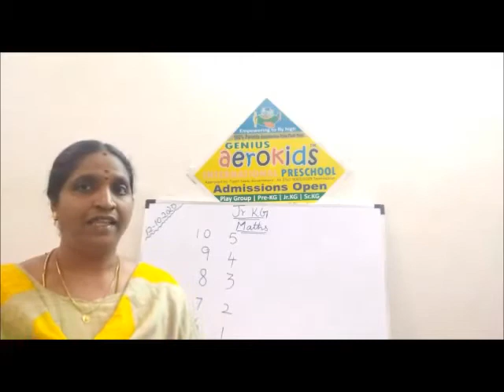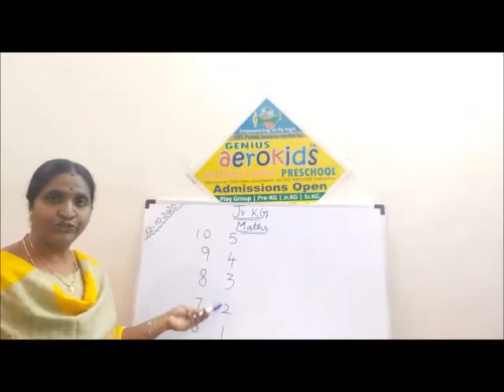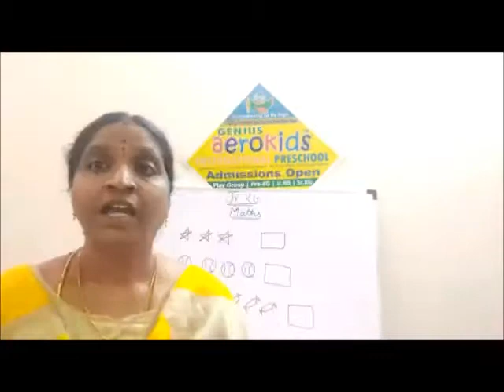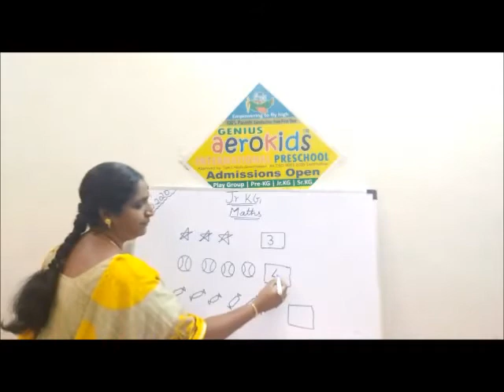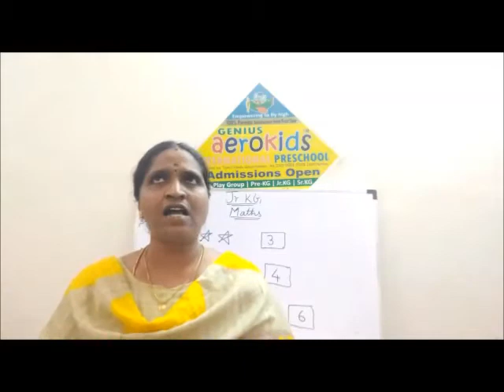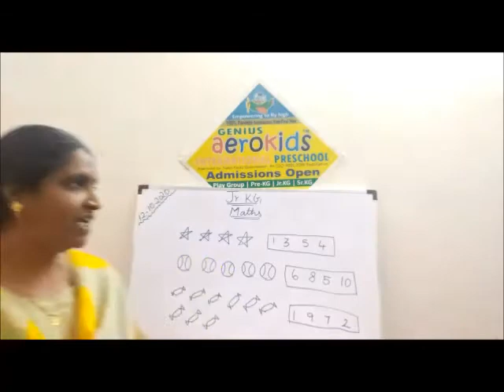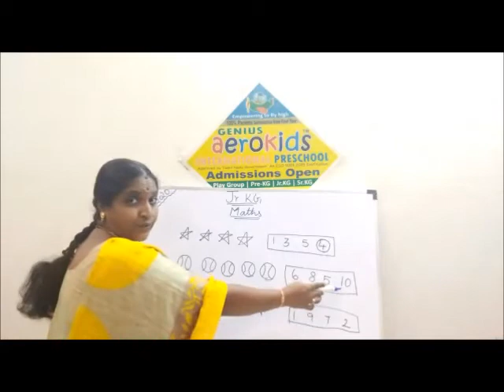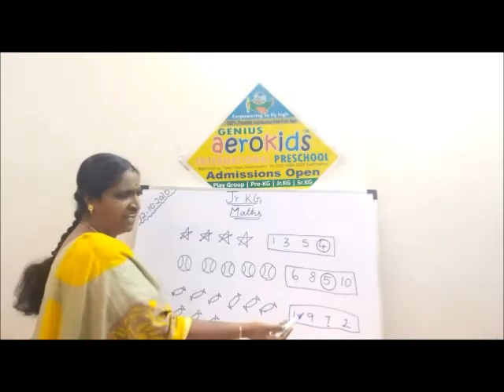Let us learn Forward and Reverse Counting, Count and Write, Count and Circle the correct number